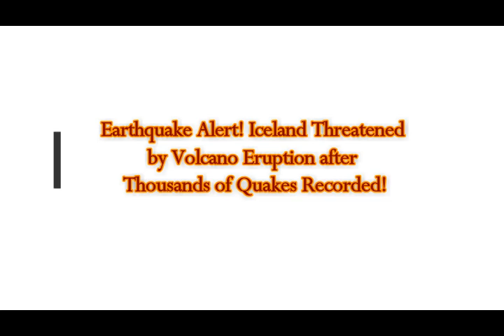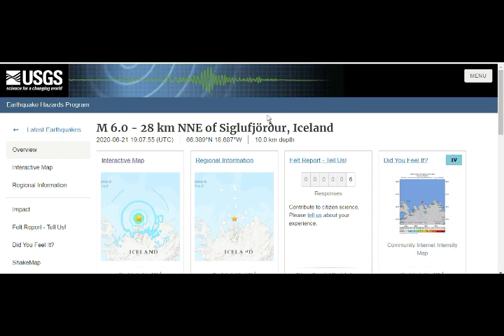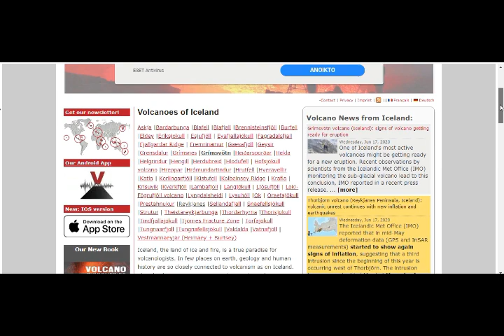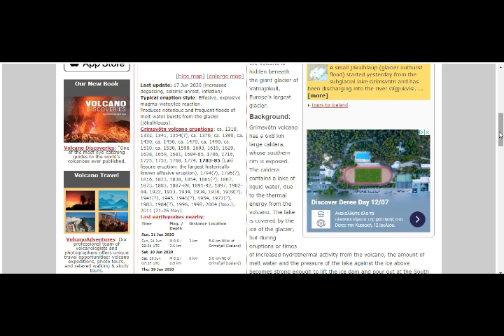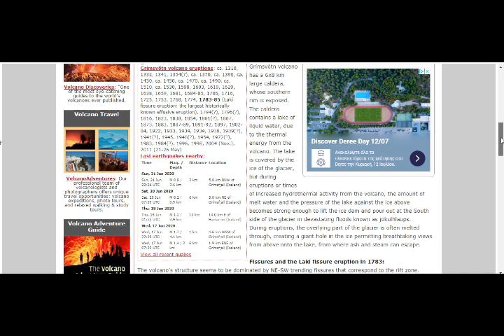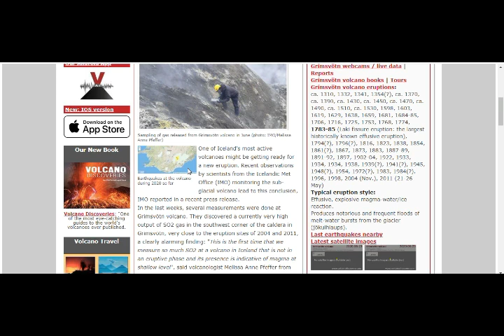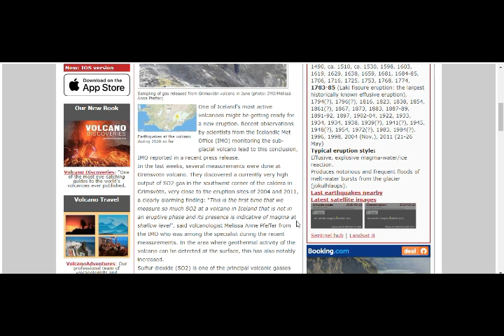Earthquake Alert! Iceland Threatened by VOLCANO ERUPTION after Thousands of Quakes Recorded!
Please Support:
7) Thumbnail image - Volcano geyser iceland-aurora-and-volcano-fimmvorduhals-eruption-ja-1150x863-c-default (1).jpg